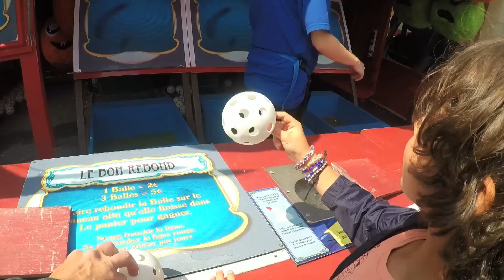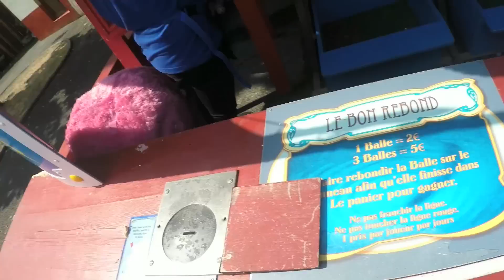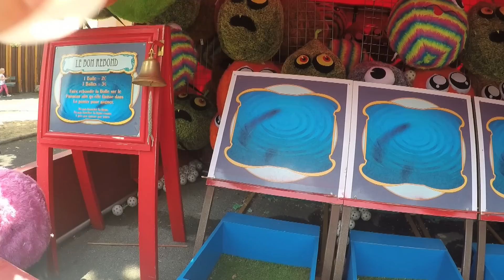Comment GAGNER un BALLON GEANT au PARC ASTERIX ?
On joue au Bon Rebond au Parc Astérix, pour gagner un ballon géant. Comment : lancer une balle sur une planche elle doit rebondir et atterrir dans une caisse sans ressortir. On a 3 essais ! Qui arrivera à gagner ce Ballon Géant ?

C'EST GRATUIT ! 😀